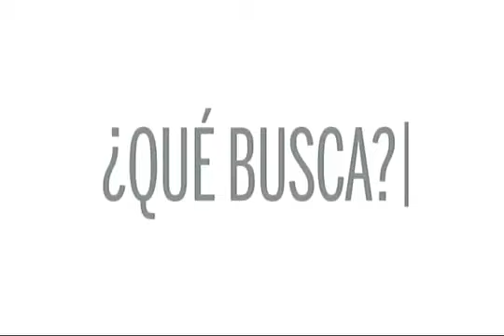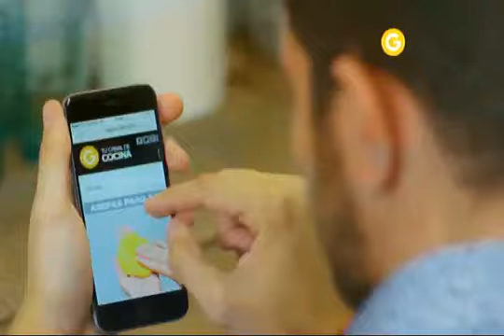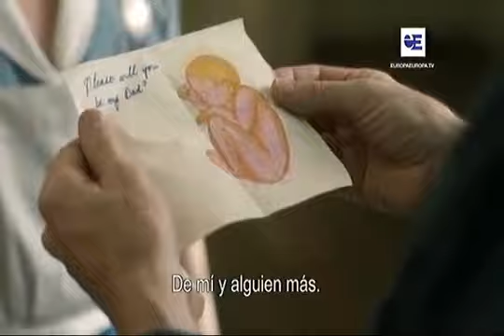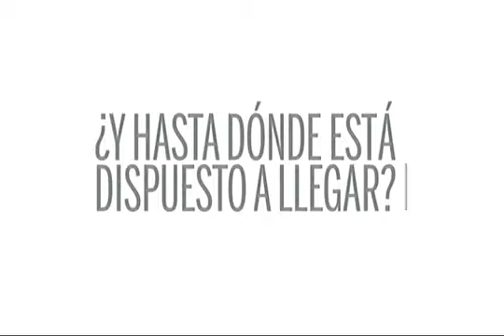190 Tandas Comerciales elGourmet HD 27 de Septiembre 2017